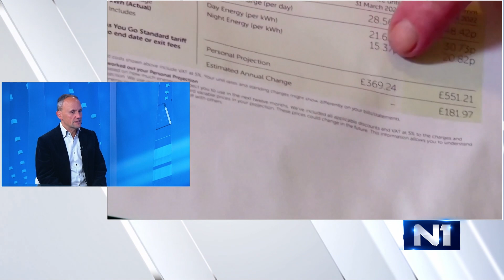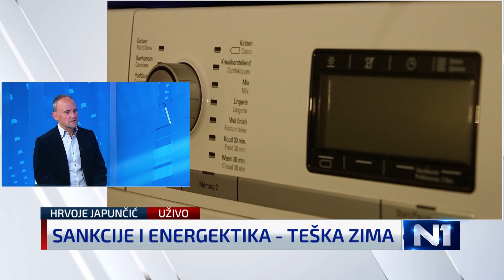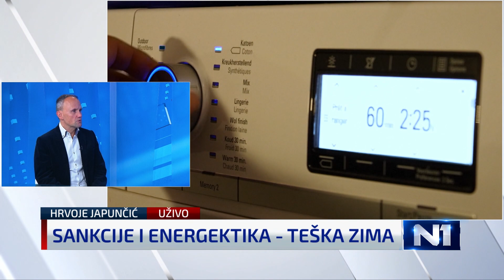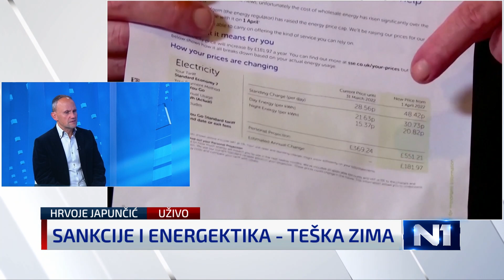Japunčić: Mislim da će već ove godine cijene plina ići prema dolje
Financijski analitičar Hrvoje Japunčić u Newsroomu je komentirao osmi paket sankcija Rusiji koje podrazumijevaju ograničavanje cijena ruske nafte koje izvoze treće zemlje. Nakon usvajanja ove odluke, Srbija neće moći uvoziti naftu iz Rusije preko Janafa, čime su se sankcije uvedene Moskvi praktično prenijele i na Srbiju.